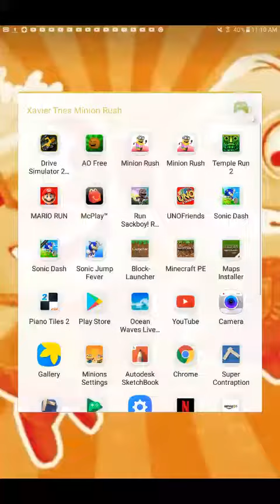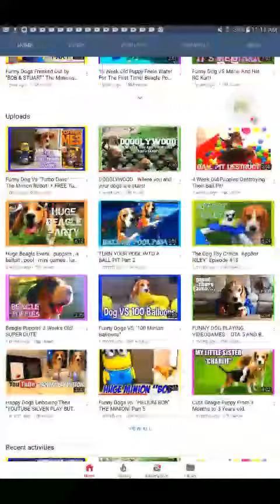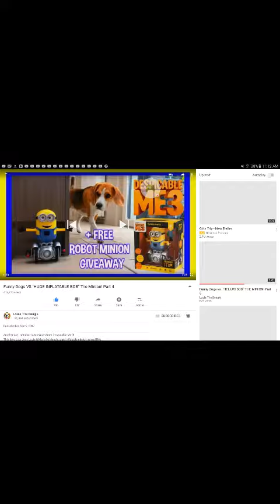Xavier Just Hit 60 Subscribers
PAC-MAN